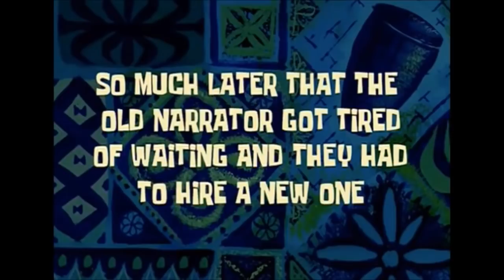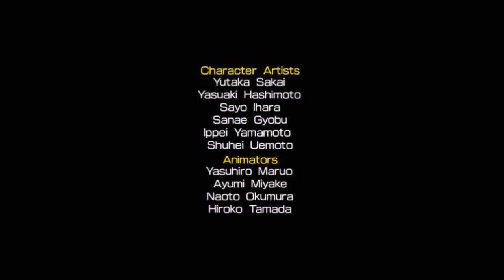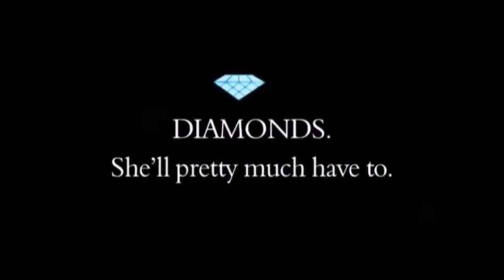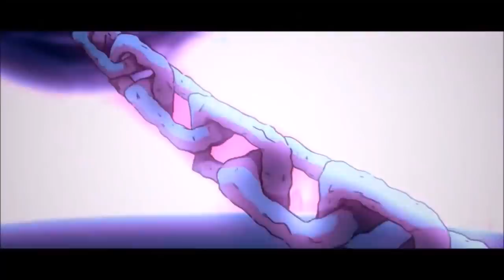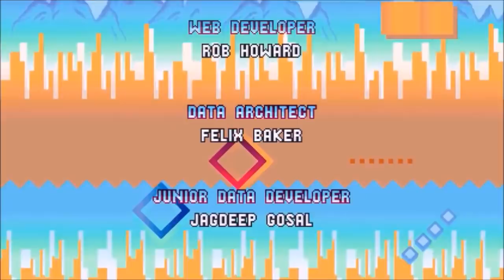Super Gaming Bros.(SGB) Classic Sonic Marathon - Highlights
A past highlight I'm very proud of, we go through SGB history as we go through the Classic Sonic era... ok Sonic 4 is debatable, but so is only having 6 Chaos Emeralds...